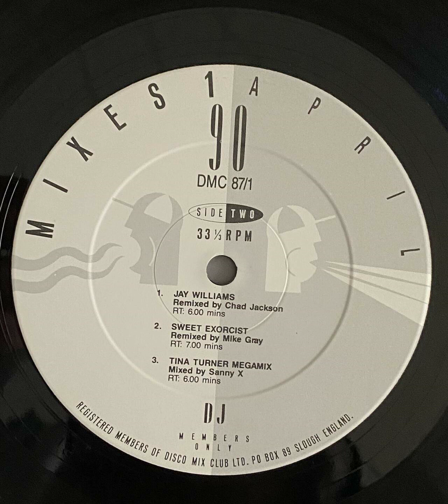Jay Williams - Sweat (Remix By Chad Jackson)